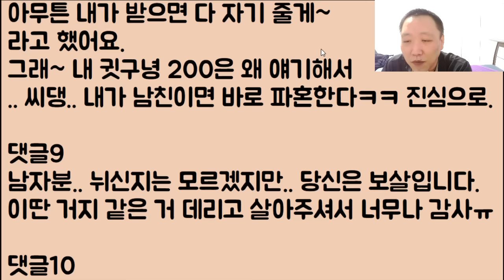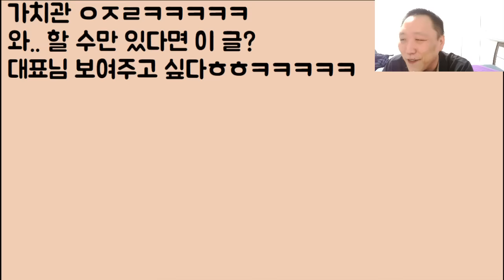[도랏?ㅋㅋ🤣🤣] 우리 결혼하는데 남친이 글쎄 자기 회사 대표에게 축의 200도 못 받았어요 짜증 나 미치겠고 꼭 파혼할 거예요 / ??: 어 그래 꼭 해라! 미친ㅋㅋ